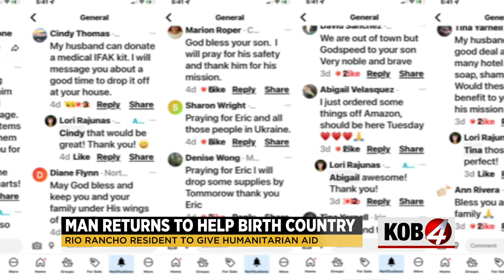Rio Rancho man commits to six months in Poland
Eric Rajunas is dedicating the next six months to helping Ukrainian refugees in Poland. He’s bringing along a lot of baggage – literally – thanks to his neighbors